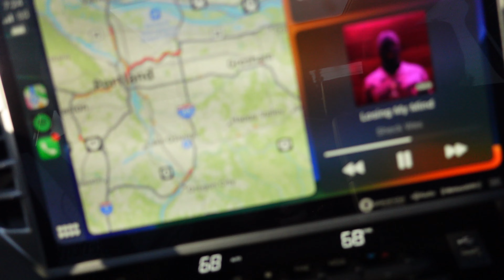BEST MTB TRAILS IN OREGON!!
Post canyon trail system in Hood River, OR. Some of the best trails in the PNW! We Shuttle the trails parking a truck at the bottom of Seven Streams Staging, and Start the ride up top at Extended play.